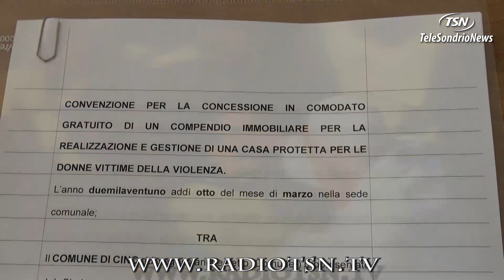All Blacks e Aivv dal Papa: ''Ci ha toccato il cuore''